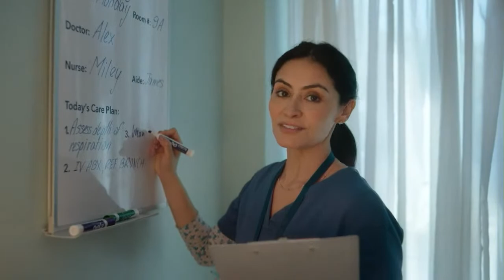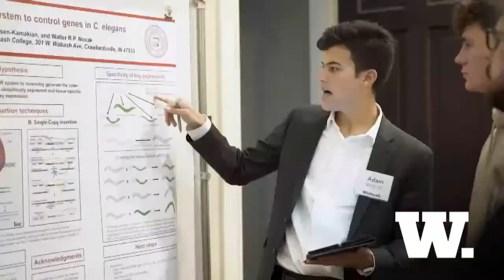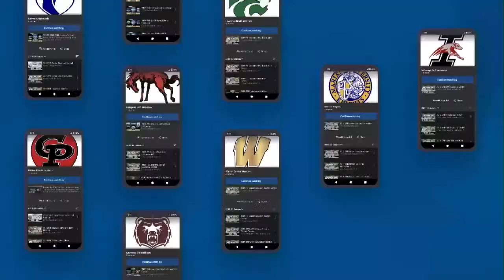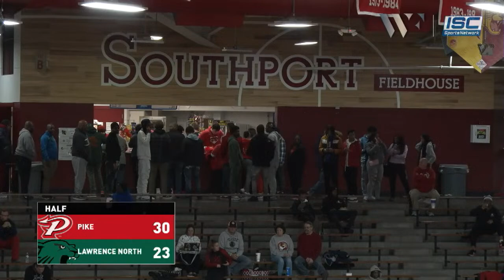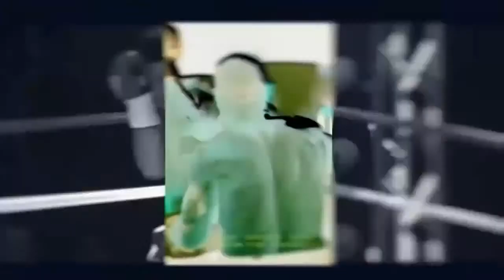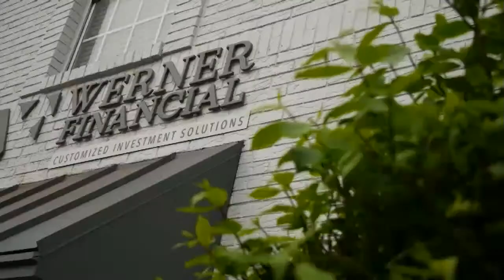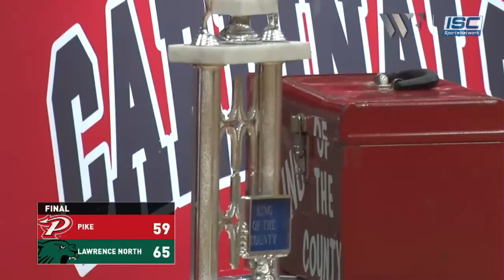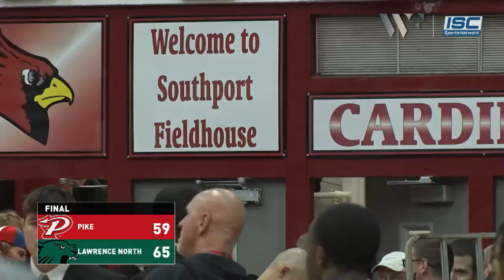LIVE IHSAA Boys Basketball | Marion County Tournament Semifinal | Pike vs. Lawrence North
IHSAA Boys Basketball LIVE from Southport Fieldhouse

Marion County Tournament Semifinals - Pike vs. Lawrence North

You can watch us anytime at ISCSportsNetwork.com, Comcast affiliates across the Midwest, or anywhere on Roku, ChromeCast, Fire TV, Apple TV, or the ISC Sports Network app in the iTunes or Google Play store.